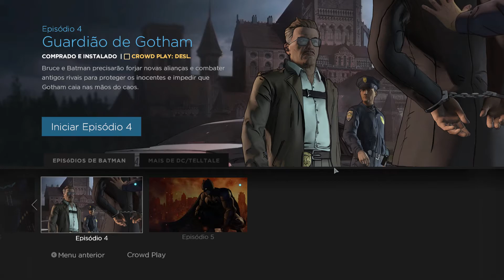#18 Batman - The Telltale Series - O Melhor de Nós [Gameplay/Walkthrough]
-Processador: Intel(R) Core(TM) i7-4770K CPU @ 3.50 GHz (8 CPUs), ~3.5GHz

-Placa de Video: NVIDIA GeForce GTX 1060 3GB 03G-P4-6162-KR